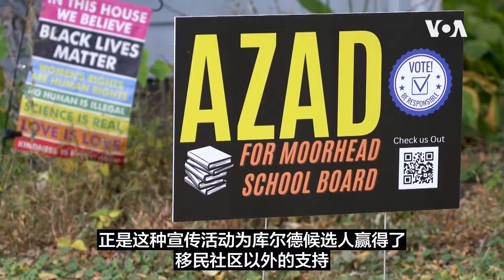库尔德移民竞选明尼苏达州地方公职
明尼苏达州穆尔黑德居住着 3,000 多名库尔德人，其中一些人自 1970 年代中期以来就一直住在这里。他们是这个镇数量最多的少数族裔，他们希望这次选举能让他们在地方政府里获得代表权。美国之音库尔德语组记者达基尔·沙莫前往明尼苏达州，见到了两位当地候选人，艾米·卡茨为您播报。
**翻墙上网办法**
翻墙软件

**通过Podcasts收听美国之音**